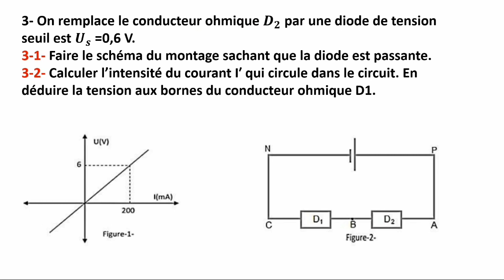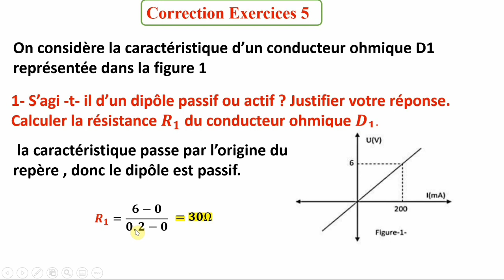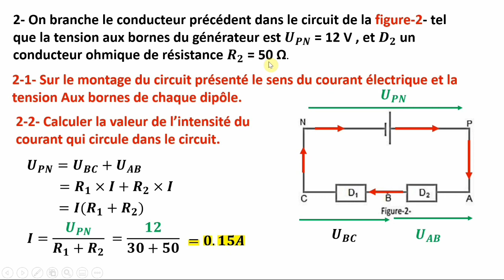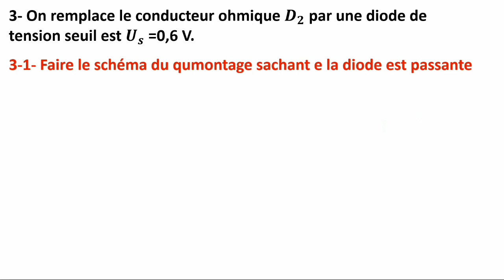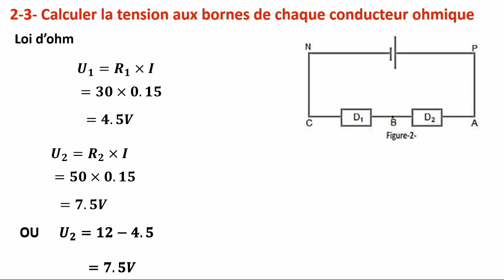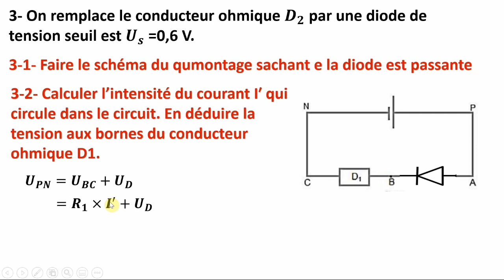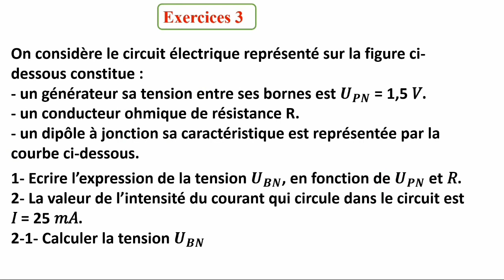contrôle 3 physique chimie semestre 2 tronc commun